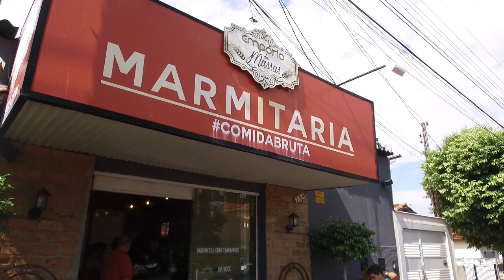Marmita é solução para pequena empresa no ramo de alimentação - Conte Sua História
O empreendedor Vinícius Ramos começou vendendo 7 marmitas por dia e, devido à crescente demanda, os pedidos aumentaram 35 vezes.

Confira essa história de sucesso em mais um episódio do Conte sua História.